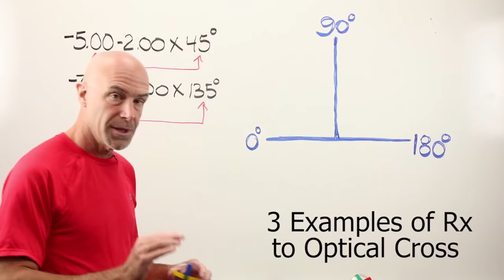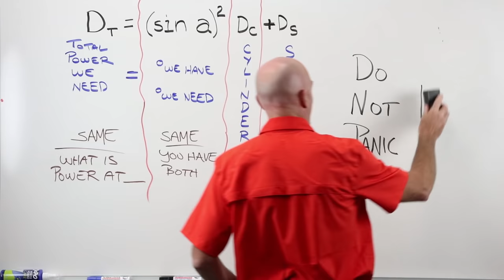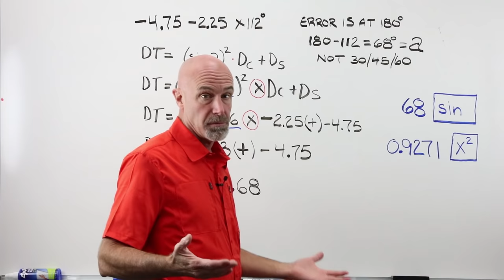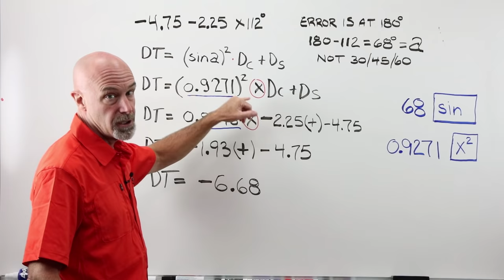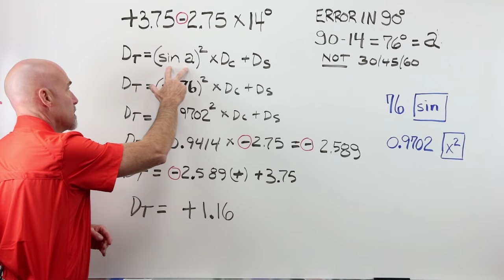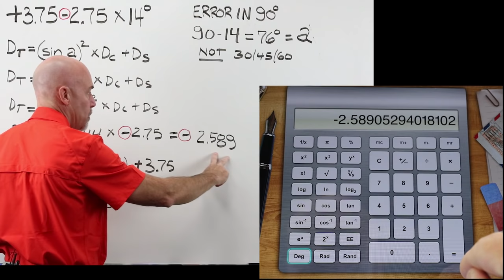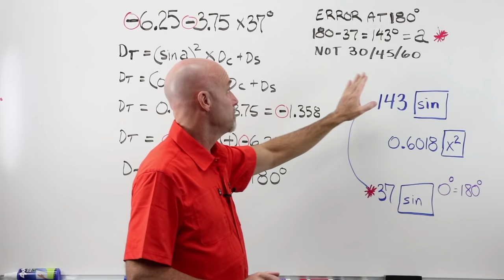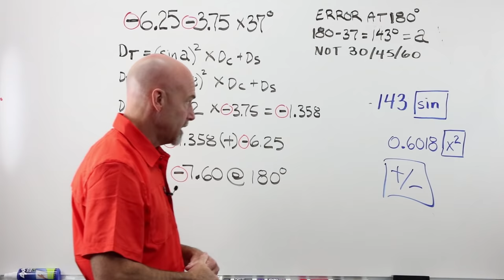Optician Training: How To Use The Powers In Oblique Meridians Formula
The Power In Oblique Meridian Formula: Learn how to determine the power in every meridian between the two principles.

For optician training or ABO NOCE study: The primary or principal powers of a sphero-cylinder lens are 90° apart. The lens is either building in power or losing power between those two meridians. The difference in power between the two is the cylinder value of the lens. You use the power in oblique meridians formula to determine the power at each of the 88 degrees or meridians located between the two principal ones. Unlike the 30/45/60 rule the power in oblique meridians formula is a precise measure of power. The lesson includes three examples and a step-by-step overlay of a calculator so you can follow along.

Laramy-K Optical is a digital uncut and coating lab unlike any other. The only exclusively uncut lab in the country; we provide our customers with independent, high-end alternatives to corporate brands. Through craftsmanship, technology, and independent, innovative vendors like Younger, IOT, A&R, and Quantum Innovations we offer our customers the Integrity portfolio of freeform lenses and coatings. Made in the USA, the Integrity brand is not a generic house-brand, but is the absolute best available, designed to give the wearer that “wow!” experience.